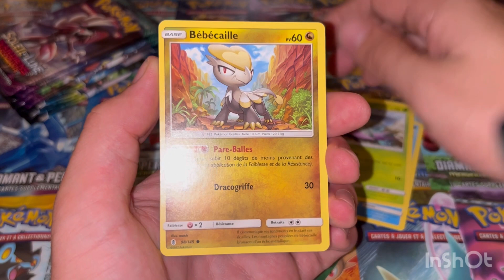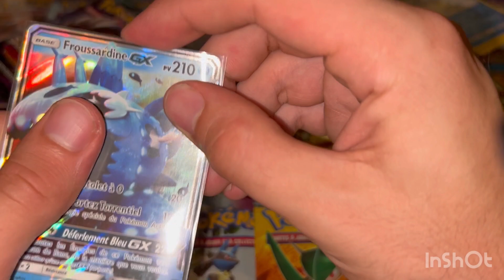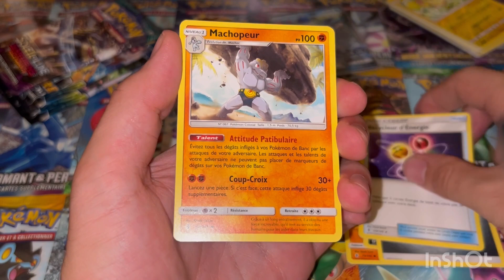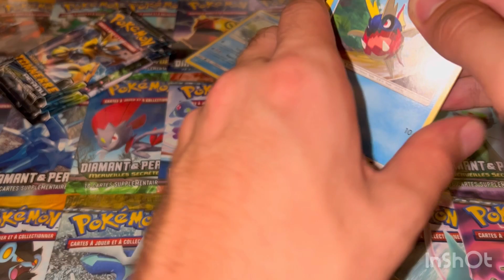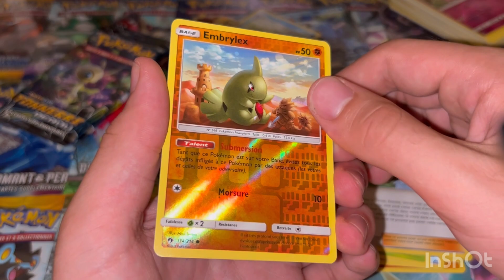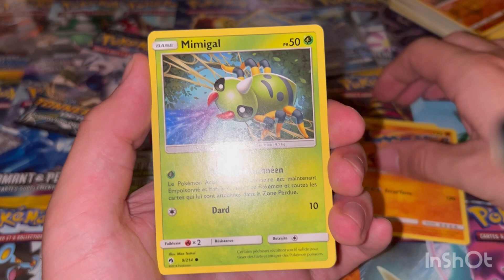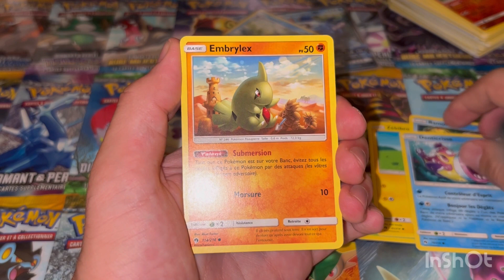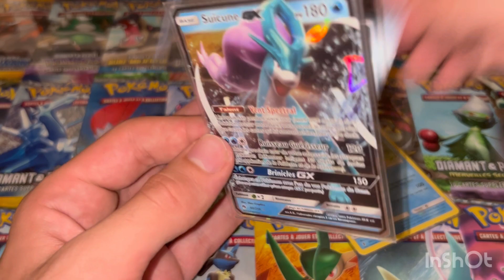BONNE ANNÉE 2023 ! Ouverture de 9 boosters POKÉMON Soleil & Lune !